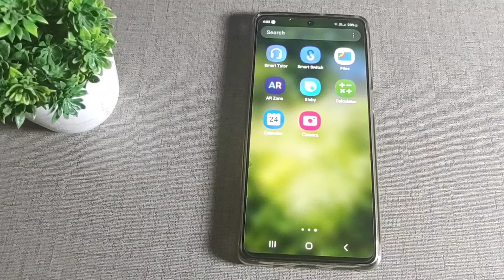How to turn off call vibration in Samsung galaxy A53, Samsung mobile me call vibration off kaise kar